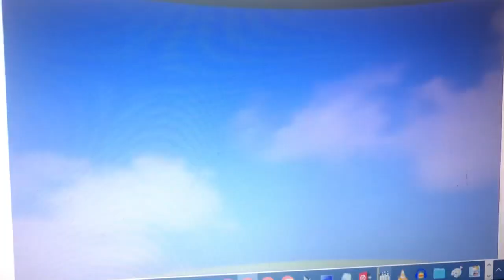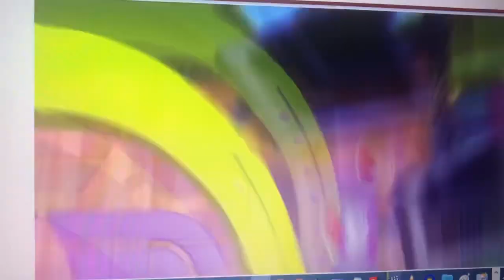July 8, 2023